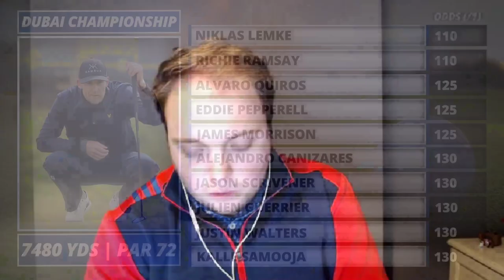2021 AVIV Dubai Championship Picks | European Tour Bets | Fantasy Golf Picks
Skylar Hoke and Tom Jacobs preview the course and run through the odds while making their 2021 AVIV Dubai Championship Picks and Bets.

Show Index
Intro - 0:00
Course - 5:25
Top of the Board - 8:11
Mid Range - 18:26
Long Shots - 24:05
Recap - 33:39